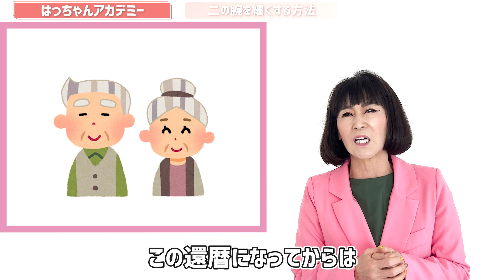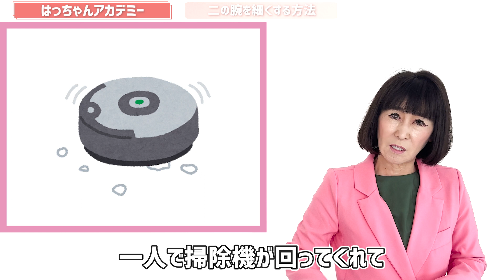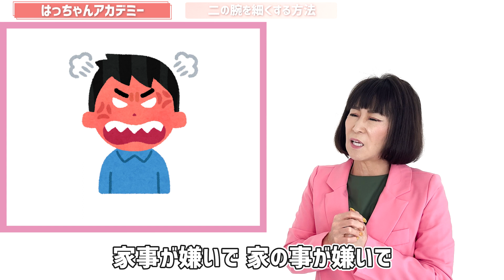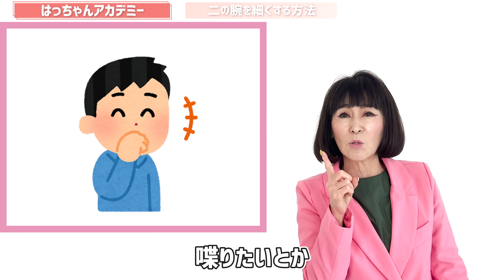【二の腕瘦せ】まだ間に合う！二の腕を細くする方法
タプタプ“二の腕”撃退法！細くきれいな二の腕で夏を迎える！
【毎週水曜日20:00~　毎週日曜日20:00~※新着動画を配信中※】
■はっちゃんの「公式ライン」■
 詳しくは下記URLをご覧くださいませ。